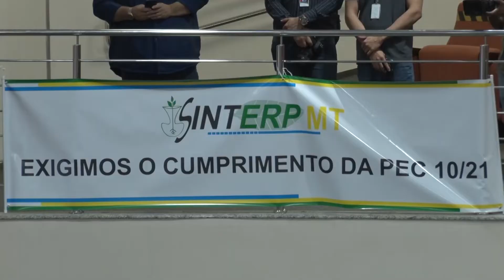ALMT aprova PEC nº 10/2021 e debate o Fundo Estadual de Equilíbrio Fiscal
Foi aprovada em 2ª votação a PEC nº 10/2021 que promove a reintegração dos 61 servidores da Empaer (Empresa Mato-grossense de Pesquisa, Assistência e Extensão Rural), pois ela garante que os servidores de empresas públicas ingressos antes do ano de 1993 devem ter seus direitos reconhecidos. O Fundo Estadual de Equilíbrio Fiscal de Mato Grosso foi debatido pelos parlamentares.